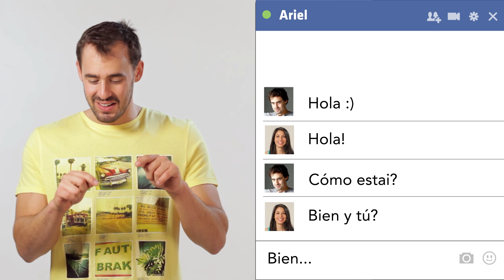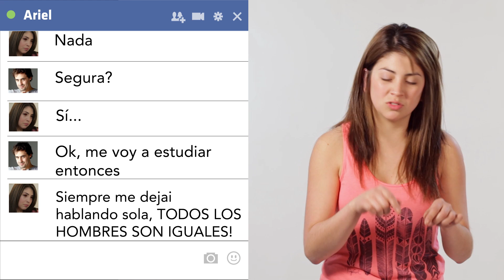En la web todo se sabe: Facebook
Si quieres conocer más verdades digitales, o compartir las tuyas, ingresa a

Recuerda ¡Todos los domingos un nuevo video!